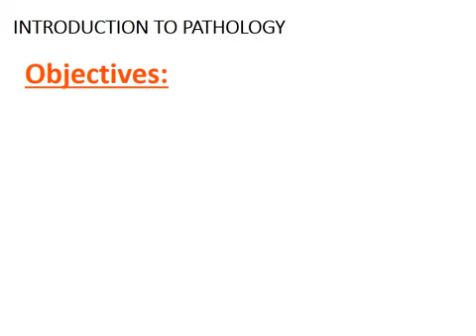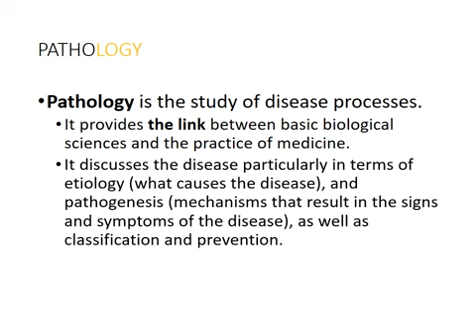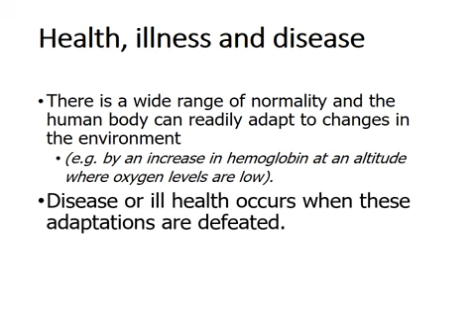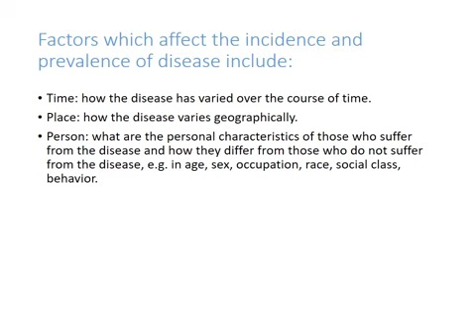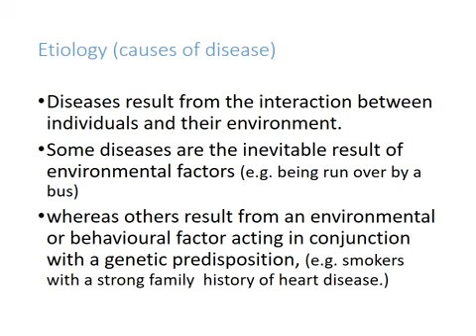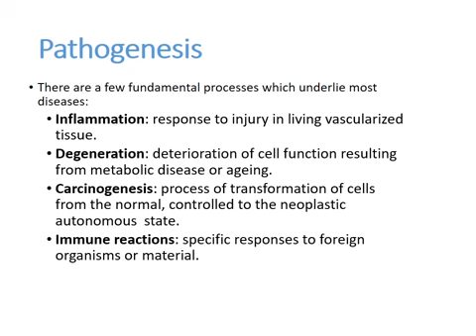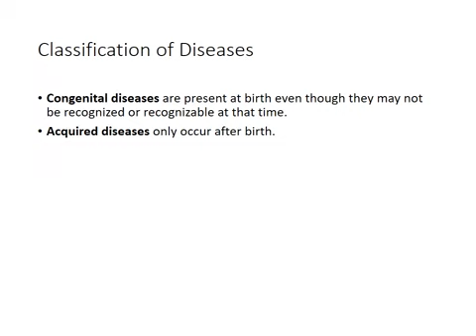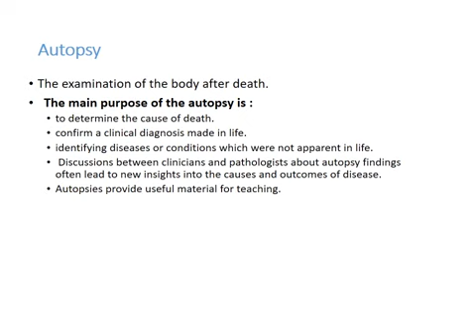Clinical Pathology (Physical Therapy) Lec (1)